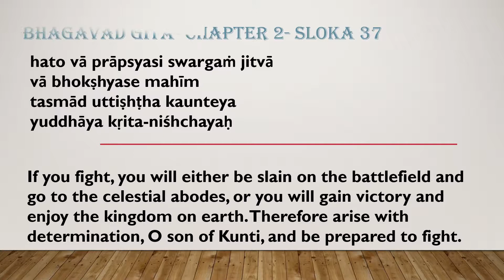Daily Dose Of Motivation 282 Bhagavad Gita Chapter 2 Sloka 37 & 38